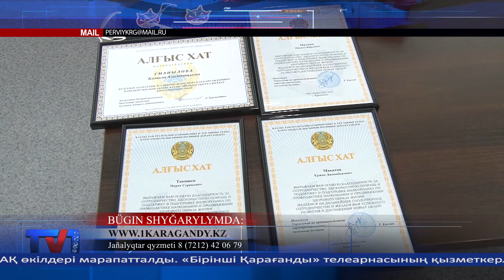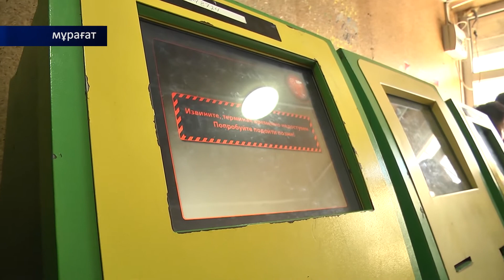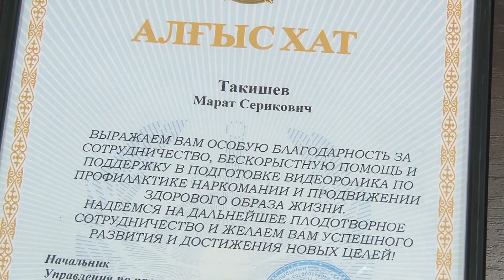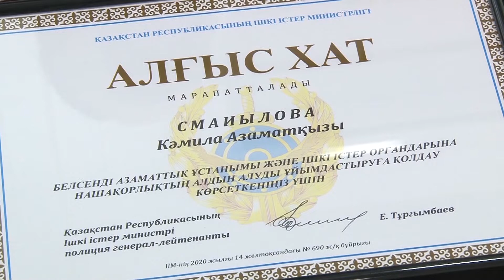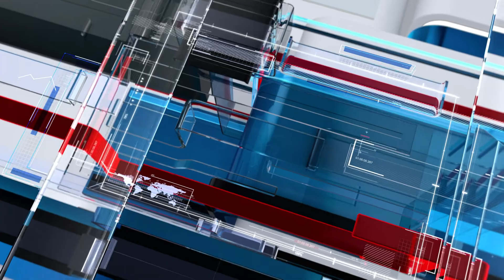25/01/2021 - Бірінші Қарағанды телеарнасының жаңалықтары